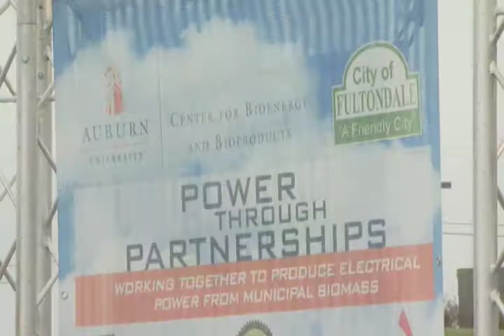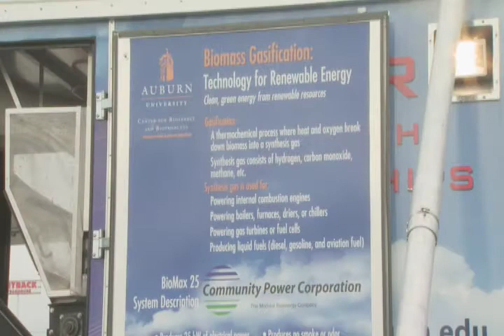Auburn University and Fultondale working on plan to convert green waste into electricity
A new environmental partnership in Alabama could provide municipalities a way to convert their "green" waste into energy while reducing the amount sent to landfills.

Auburn University is collaborating with the City of Fultondale, Alabama Power Company and the Alabama Department of Economic and Community Affairs to develop a plan for using the city's green waste  such as trees, tree limbs, leaves and grass clippings  as a source of clean, renewable energy.